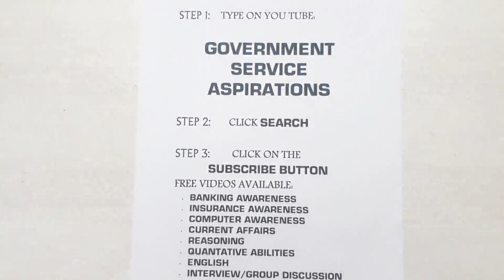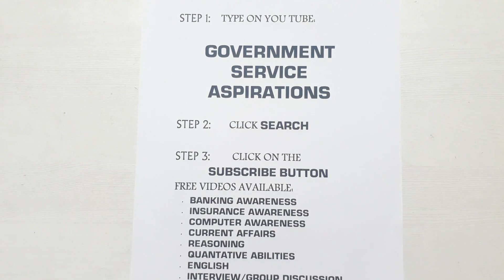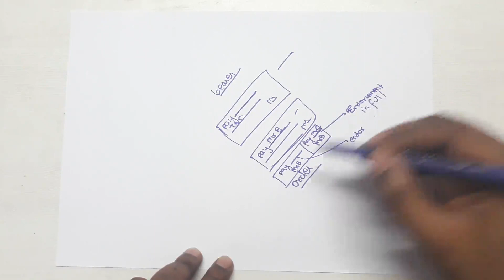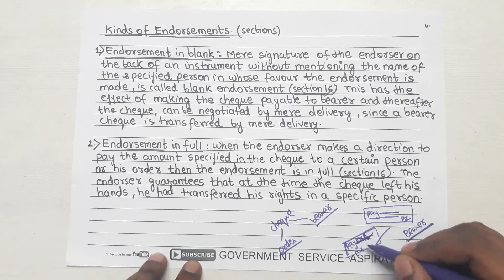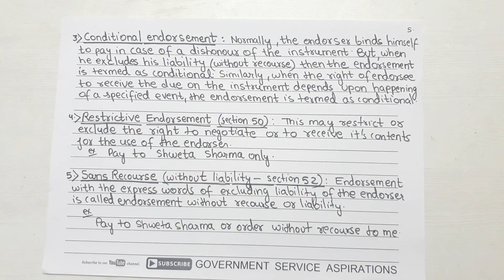BANKING AND FINANCIAL AWARENESS DAY 11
V IMP LECTURE FOR IBPS PO/RRB/RBI GRADE B/CLERK AND OTHER COMPETITIVE EXAMS...BANKING AND FINANCIAL AWARENESS